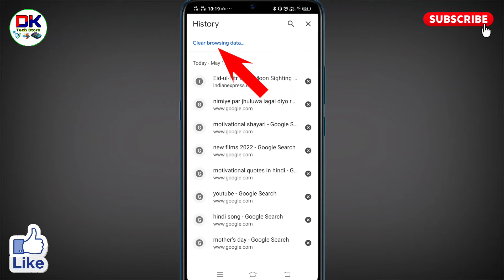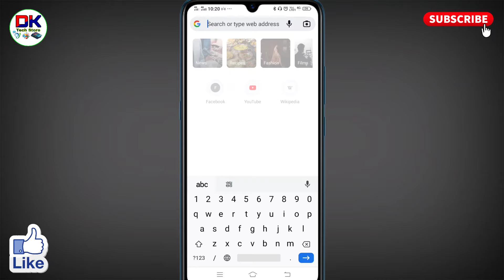chrome me search kiya hua kaise delete kare । chrome ki history kaise delete kare mobile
अगर आप यह जानना चाहते है कि chrome me search kiya hua kaise delete kare जाते है तो इस विडियो को पूरा देखिये। इस विडियो में chrome ki history kaise delete kare mobile के बारे में बताया गया है।